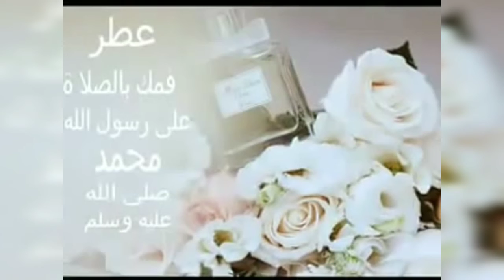🌹🌹New Jumma Mubarak status 2020🌹🌹 | Islamic Whatsapp Status | Urdu best naat status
Jumma Mubarak whatsapp Status 🕋 🕌 New Islamic Naat Jumma mubarak whatsapp status 2021#JummA_mubarak​​ whatsappstatus​​ newwhatsappstatus​​muslim​​ status
Jumma Mubarak WhatsApp Status ❤️ | Jumma Mubarak Status 🕋🕌 | New Islamic Naat WhatsApp Status ❤️😍